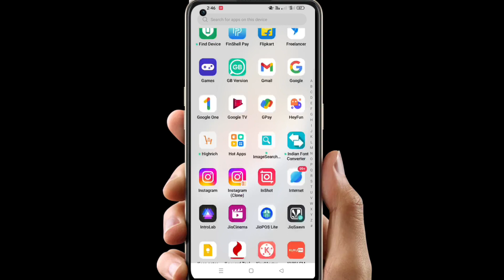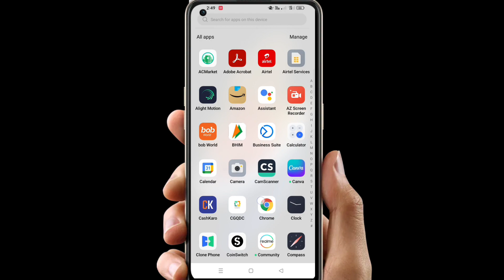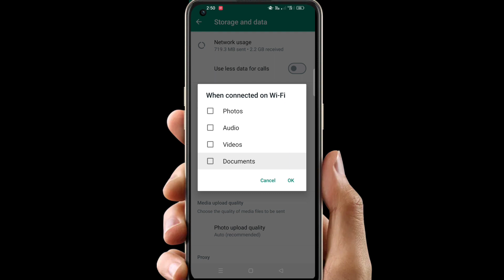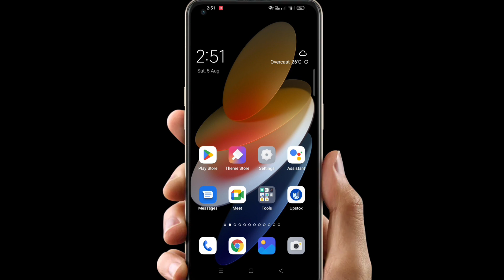WhatsApp auto download off kaise kare 2023 / how to Stop WhatsApp auto download on Android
how to stop WhatsApp auto download on Android
automatic WhatsApp video download
automatic download whatsapp photo ko off kaise kare